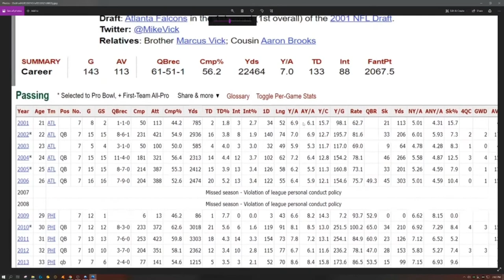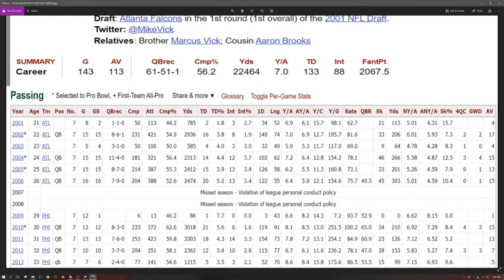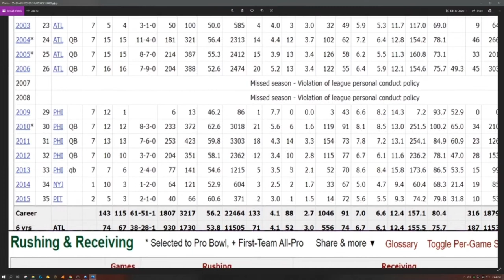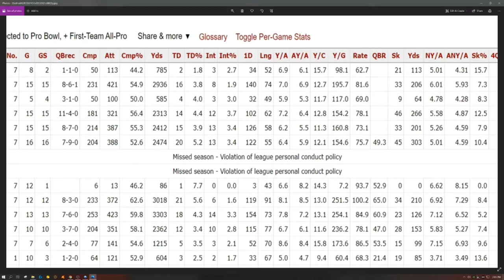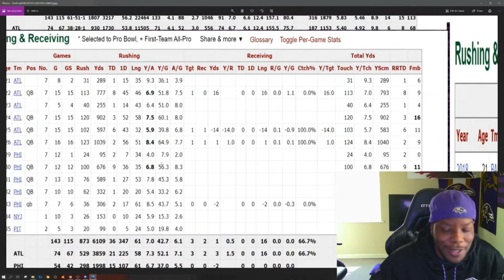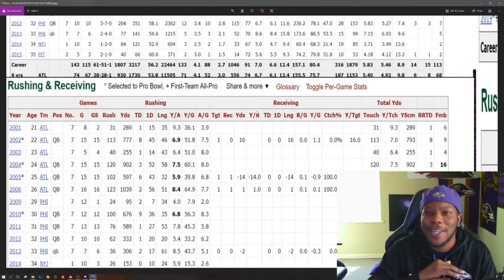Lamar Jackson & Michael Vick Debate My Thoughts